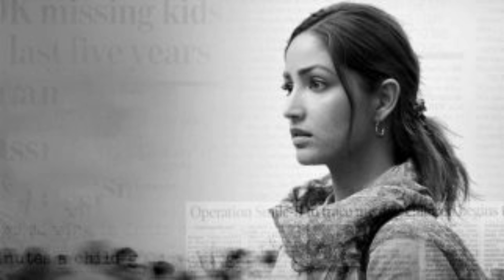Lost Movie REVIEW | Pankaj Kapoor ने नानू बनके दिया Yami का साथ|PaagalBollywood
Hello Friends
Welcome To Paagal Bollywood

LOST | OFficial Trailer | NEW ZEE5 Original
Film | Yami Gautam | Watch Now on ZEE5

Lost review by Sonup | Yami Gautam | ZEE5|
Must Watch film

Lost Movie Explained In Hindi| Yami Gautam
I Pankaj Kapur | 2023 | Filmi Cheenti

Lost Movie REVIEW | Deeksha Sharma